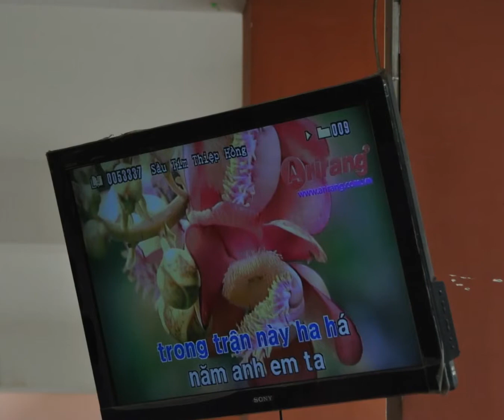Hung Vuong Teacher's Day 2014